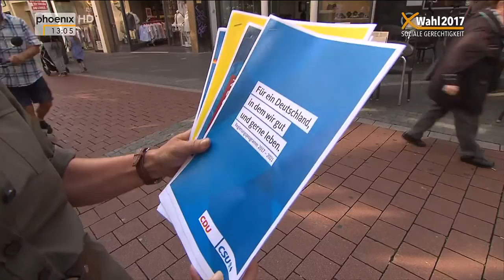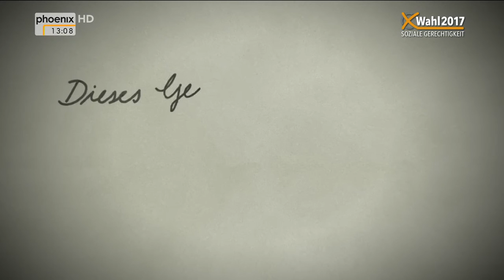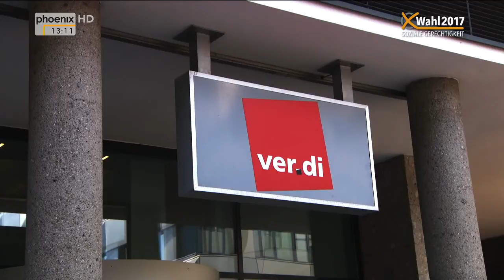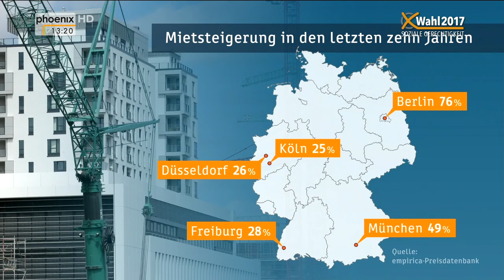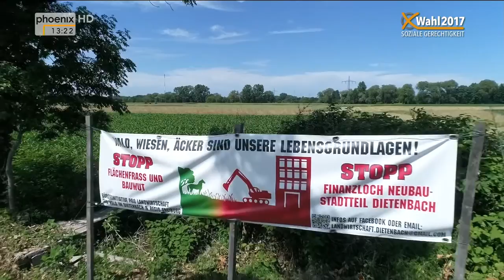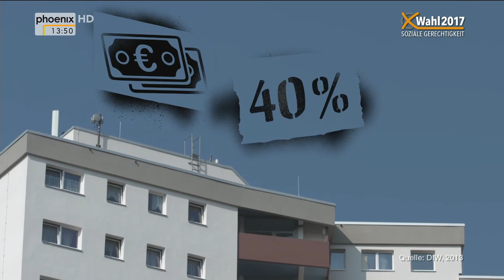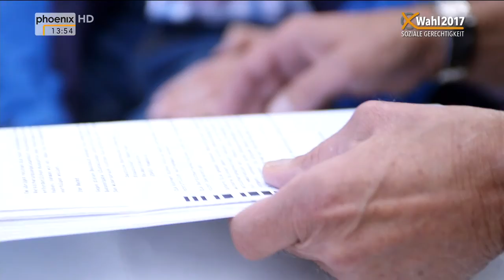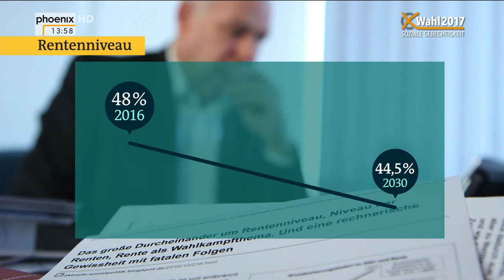Thema: Wahl 2017 - Soziale Gerechtigkeit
Deutschland geht es gut. Die Wirtschaft läuft, die Steuerquellen sprudeln, die Arbeitslosenquote ist niedrig. Trotzdem finden viele Deutsche, dass es ungerecht zugeht in unserem Land. Sie haben Existenzängste fühlen sich abgehängt, von der Politik vergessen und fordern mehr soziale Gerechtigkeit. Was aber bedeutet soziale Gerechtigkeit? phoenix-Reporterin Inge Swolek hat in verschiedenen sozialen Milieus nachgefragt und mit Menschen gesprochen, die trotz Arbeit finanziell kaum über die Runden kommen und verzweifelt bezahlbaren Wohnungen suchen. Zu Wort kommt auch Pfarrer Franz Meurer, der für seine klaren Worte und sein Engagement für sozial Benachteiligte bundesweit bekannt ist.

Inge Swolek fragt bei den Politikern nach, was für sie sozial gerecht ist und welche politischen Lösungen sie anbieten, damit die Bürger wieder das Gefühl haben, dass Leistung sich lohnt und die Schere zwischen arm und reich nicht noch weiter auseinander klafft .
Der Sozialwissenschaftler Prof. Schnabel erklärt, weshalb in der Bevölkerung trotz der positiven Wirtschaftsdaten das Gefühl der sozialen Ungerechtigkeit herrscht.

Moderation: Inge Swolek